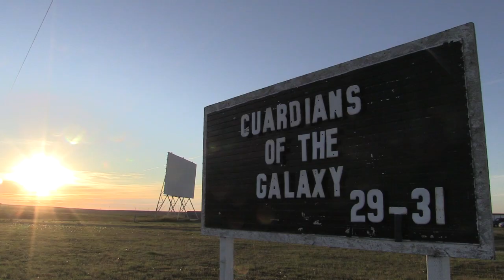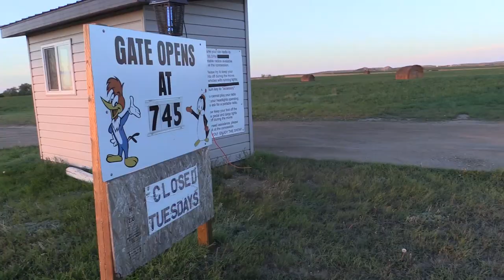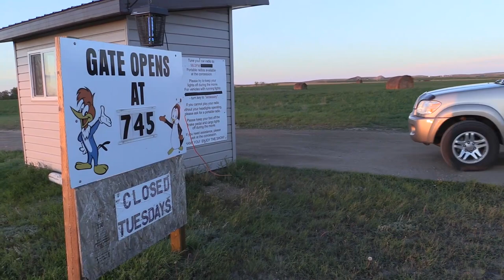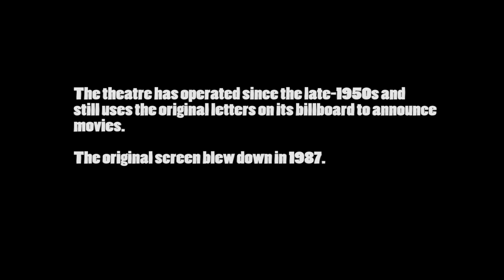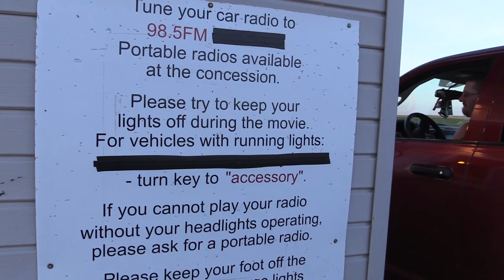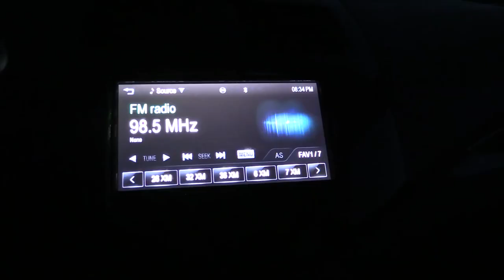Clearwater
The Clearwater Drive-In has stood since 1957 outside the town of Kyle, SK. Owned by Denise and Ken for nearly 30 years, it continues to be a major draw.
We followed them on one of the last nights of the summer season in 2014 to see what makes the drive-in tick.